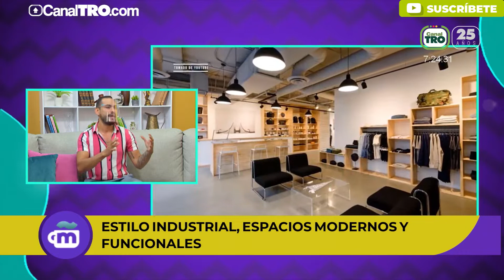Características del estilo industrial en decoración